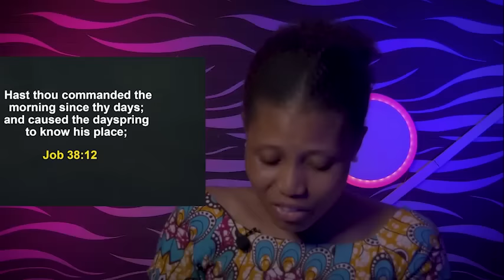FRIDAY SECRETS, 12TH APRIL 2024 - Apostle Joshua Selman Commanding Your Morning